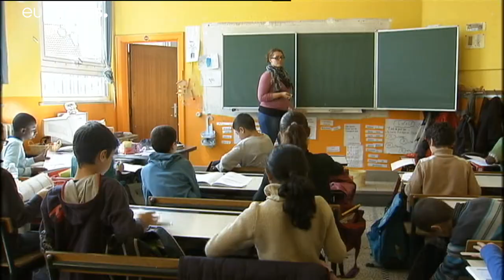L'Autriche interdit le voile à l'école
Les députés autrichiens ont voté l'interdiction du port du voile islamique à l'école primaire.…